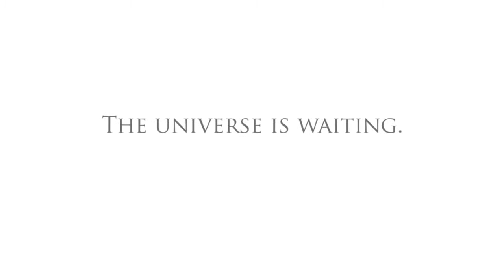STARBOUND [LP-T] [German] Part 050 - Schwerer Aufstieg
➤➤➤ Session 6: Der dauert viel zu lange!

➤➤➤ Entwickler: Chucklefish
➤➤➤ Publisher : Chucklefish
➤➤➤ Genré      : Open-World Action-Adventure
Kommentiertes Gameplay von Trilophysis und Shadowlight [2015]